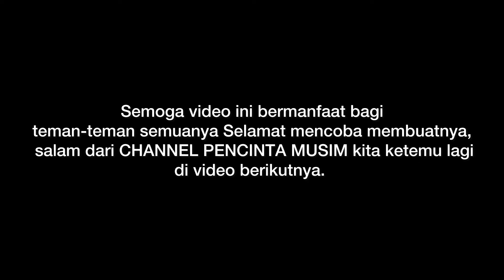MEMBUAT LAYANGAN BEBEAN 1 METER FUL SIKUT, Pemula Wajib Joba Di Jamin Terbang 🪁‼️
Halo teman-teman semuanya ketemu lagi di Channel PENCINTA MUSIM, nah di video kali ini saya membuat Tutorial khusus untuk kalian yang baru belajar buat layangan, untuk ukuran dan letak pasang kerangka sudah saya jelaskan. Saya harap video ini bermanfaat bagi teman-teman semuanya.
UKURAN KERANGKA
1. Kepala = 25,cm
2. Sayap = 110,cm
3. ⁠K Lurus = 78,cm
4. ⁠pinggang = 50,cm
5. ⁠Ekor x2 = 90,cm